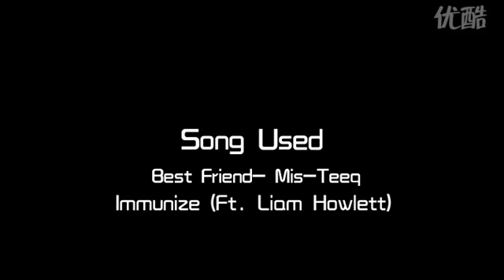[WoDotA] yuyuGod.No10 tribute by Ikey [LQ]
. yuyuGod.No10 is a chinese DotA player and Ikeyyy made tribute movie about him.